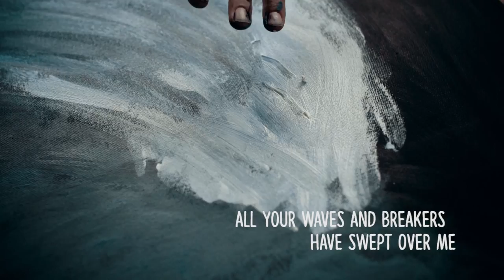Deep calls to deep - Psalm 42:7-8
Painting inspired by Psalm 42:7-8